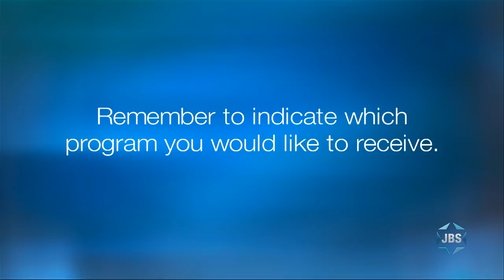Rabbi Lord Jonathan Sacks with Tal Keinan - The Jewish Future ( Jewish Week)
Former UK Chief Rabbi Lord Jonathan Sacks and Tal Keinan (“God Is In The Crowd”) discuss the Jewish future in America and Israel. With Mijai Bitton, a Jewish Week program with UJA-Federation of NY, Paul Singer Foundation & Bronfman Center at NYU.